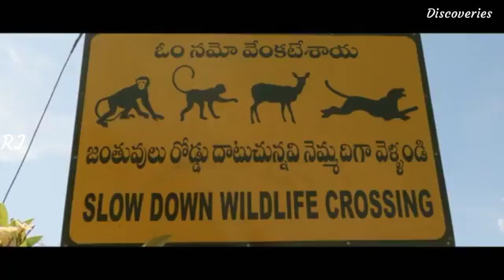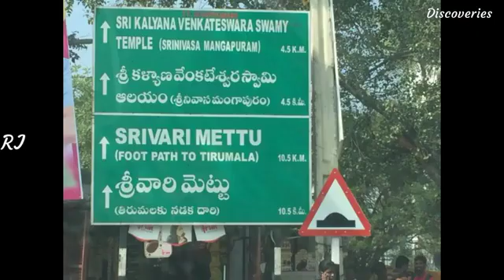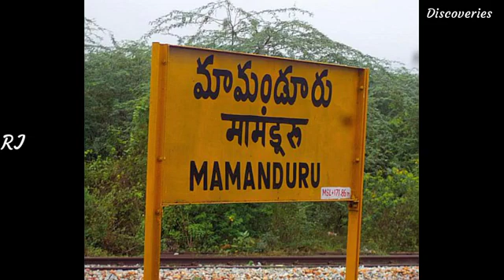తిరుమల కొండకు రహస్య మార్గాలు, దారులు/Thirumala thirumalaghiri/‌ తిరుమల యొక్క నిజాలు.